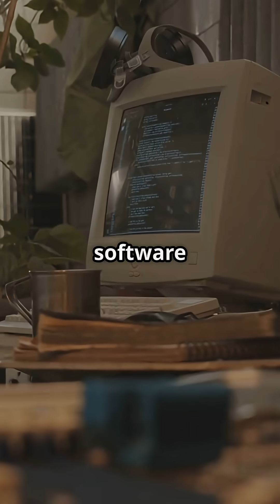Can Bees Really Remember Your Face?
You might think bees are just tiny buzzing insects, but science says they’re way smarter than they look! 🧐
In this Factopia short, discover the mind-blowing truth about bees’ memory and their ability to recognize human faces. Yes — these little pollinators can actually remember you after meeting you once! 😱

Learn how their miniature brains process visual patterns, how they use this skill to find flowers 🌸, and why scientists are fascinated by their memory power. Nature never stops surprising us! 🌍

Help us grow our hive of curious minds — your support keeps Factopia buzzing! 🐝💛